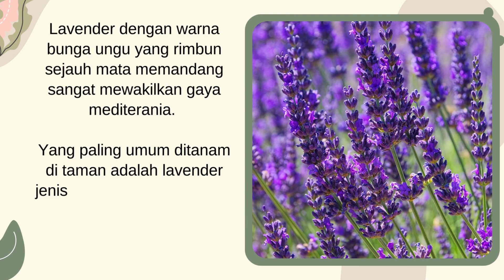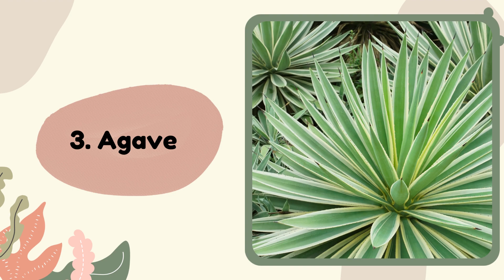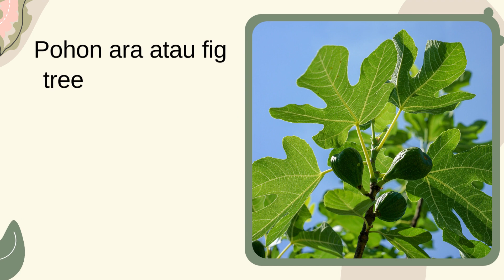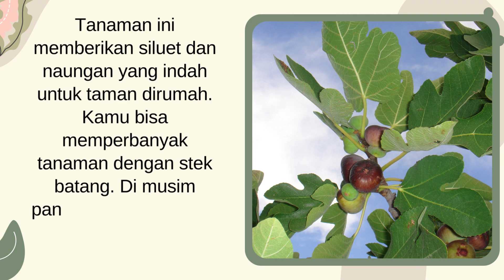5 Tanaman Hias untuk Taman Bergaya Mediterania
Halo kawan kawan semuanya, kembali lagi di channel Tanaman, pada video kali ini saya akan membahas 5 Tanaman Hias untuk Taman Bergaya Mediterania.

Salah satu konsep taman yang menarik adalah taman dengan gaya mediterania.  Iklim mediterania yang hangat dan kering sangat ditampilkan pada konsep taman melalui pemilihan tanaman dan dekorasi di dalamnya.
Taman dengan konsep mediterania sangat cocok diaplikasikan di rumah dengan halaman yang cukup luas.

Hal ini karena taman berkonsep mediterania seringkali menggunakan pohon berukuran besar seperti pohon ara dan pohon palem sebagai naungan di taman.

Melansir dari Green Shack, ini pilihan tanaman hias untuk kamu yang ingin membawa suasana mediterania di halamanmu.

Baiklah, berikut ini adalah 5 Tanaman Hias untuk Taman Bergaya Mediterania. Punya Salah Satunya?. Yuk simak videonya dan komen dibawah ya.
Semoga bermanfaat
See you